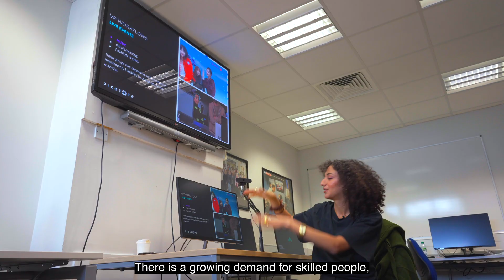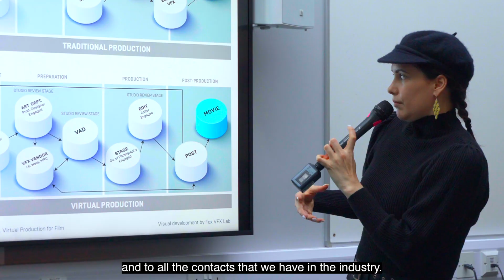Get Started with Virtual Production at your University or College I Pixotope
Whether you're a student eager to learn Virtual Production or a lecturer looking to enhance your curriculum, our Education Program has got you covered. We'll equip you with the essential skills to conquer the virtual production industry like a pro.

Pixotope Education Program is available to universities and colleges all over the globe. Get your hands on top-notch virtual production tools and connect with industry experts through our extensive network.

Now, let's talk about our latest adventure. We hopped across the pond to the UK, specifically University of Gloucestershire, where we showcased the exciting world of cutting-edge virtual production and let students experiment with our recently launched mobile app "Pixotope Pocket".

Are you ready to dive into the incredible opportunities offered by the Pixotope Education Program? Then check us out: